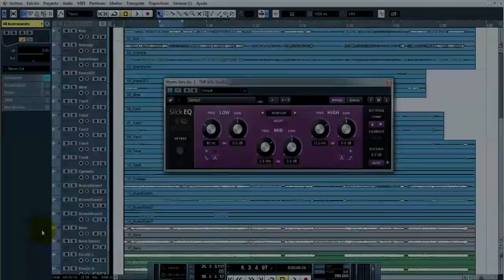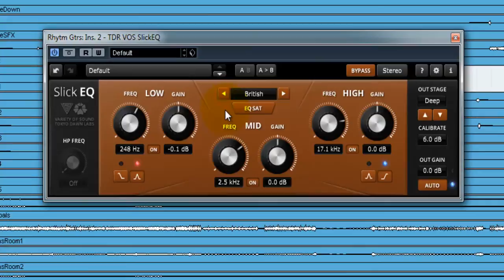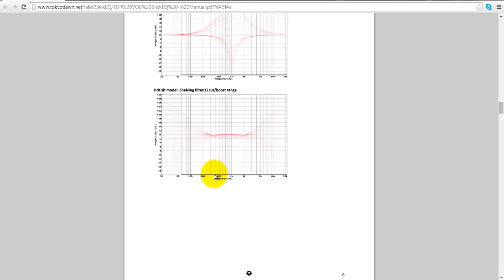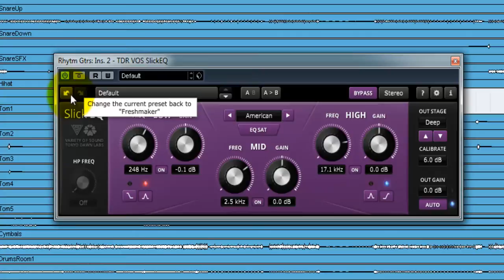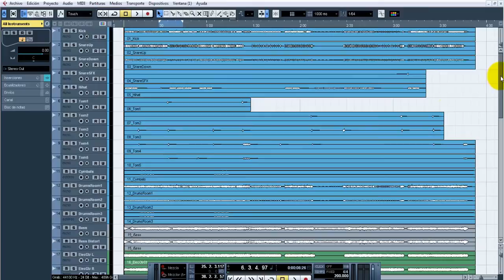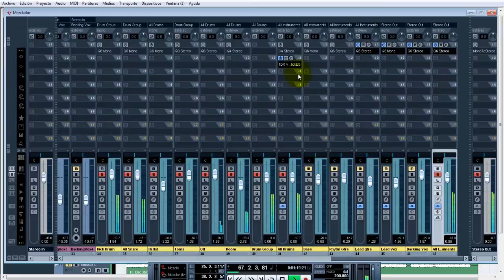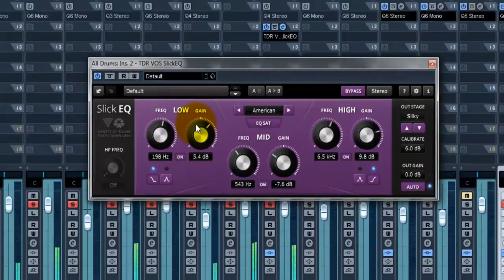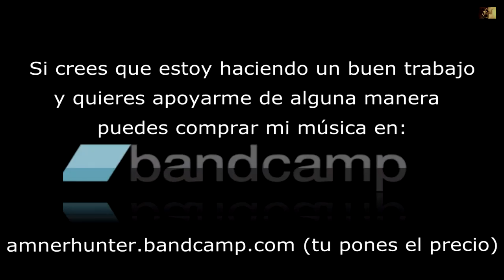Reseña de Plugin Gratuito - TDR VOS Slick Eq - Ecualizador p/mezcla y masterizar - amnerhunter.com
Contáctame para servicios de grabación, edición, mezclas, masterización  o lecciones via skype de guitarra y producción musical en: